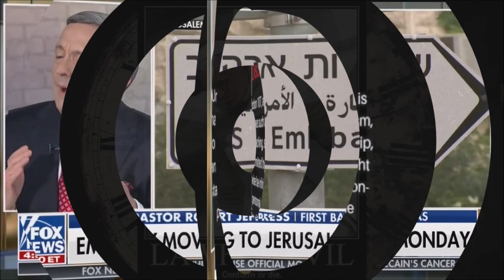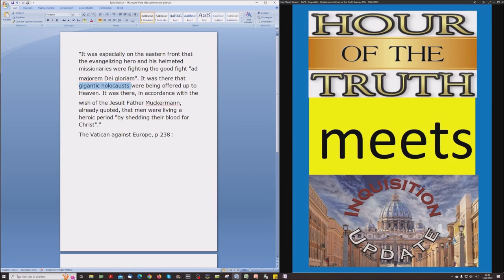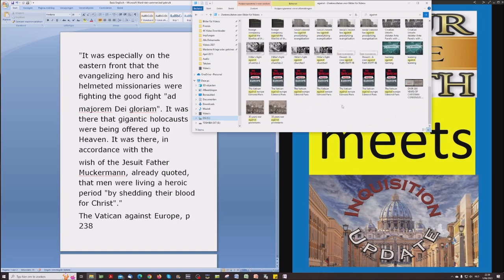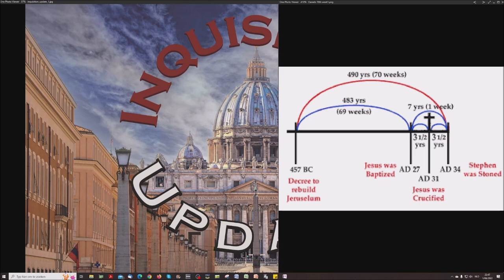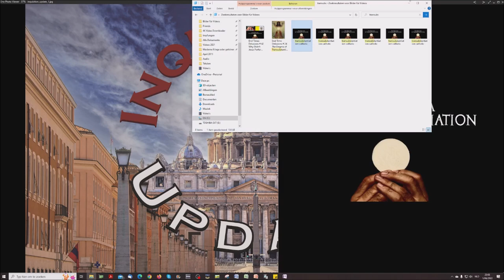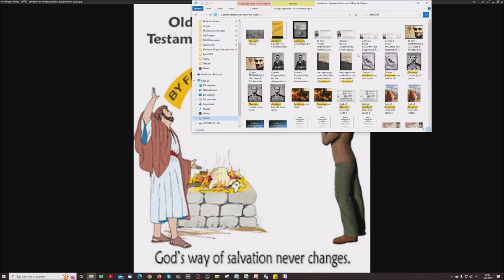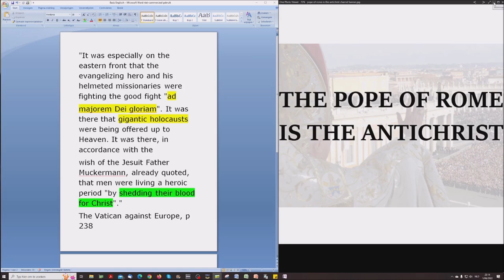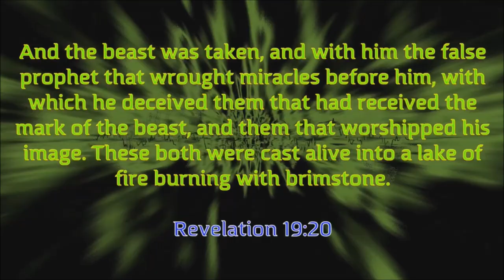Exploding The Israel Deception - "Ad Majorem Dei Gloriam" = Gigantic Holocausts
"It was especially on the eastern front that the evangelizing hero and his helmeted missionaries were fighting the good fight "ad majorem Dei gloriam". It was there that gigantic holocausts were being offered up to Heaven. It was there, in accordance with the wish of the Jesuit Father Muckermann, already quoted, that men were living a heroic period "by shedding their blood for Christ"."
The Vatican against Europe, p 238

Part 92 of this study with Tom Friess from Inquisition Update as my Co-Host is to prove beyond any doubt that the New Testament is witness and proof of the complete fulfilment of Daniel's 70ieth week by our Lord Jesus Christ 2000 years ago. This study is done so YOU read the Bible for yourself and measure the words uttered by us against the Bible and so confirm FOR YOURSELF that the Bible is correct when it teaches, historically, the fulfilment of Daniel 9:24-27. There is NO Future fulfilment of ANY Part of this Prophecy!

1. Wrestling with an Angel

2. A new Look at Jesus Christ

3. The shocking Principles of Two Israels!

4. "Choice" and the Chosen Nation

5. The "70th Week of Daniel" Delusion

6. The Divine Divorce

7. When the Wall came Tumbling Down

8. 1948 - An "Unsinkable" Doctrin?

9. Titanic Truths about the Temple

10. When the River Euphrates Runs Dry

11. Frogs, Fables and Armageddon

12. Thunder from Heaven's Temple

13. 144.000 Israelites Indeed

Edmond Paris - The Vatican Against Europe PDF

The Jesuits And Their Evil Oath Of Induction